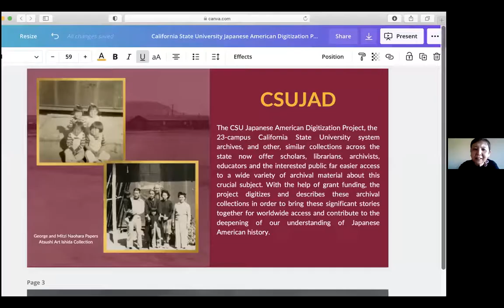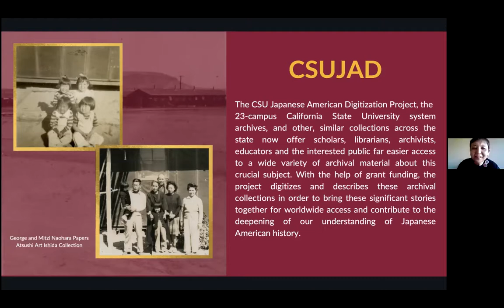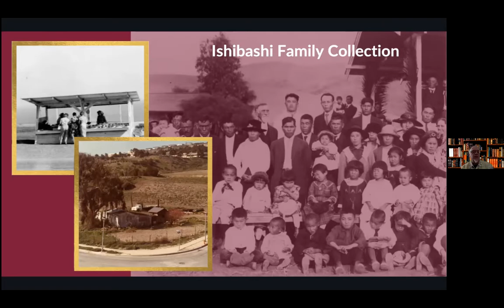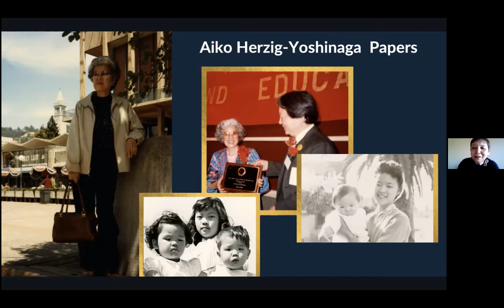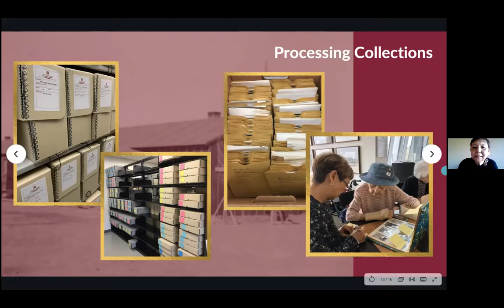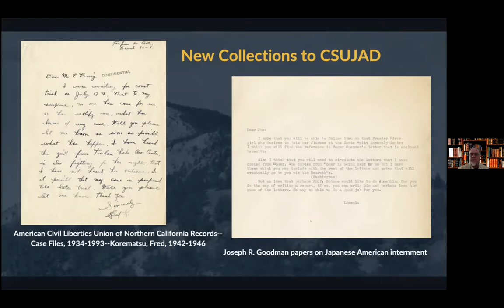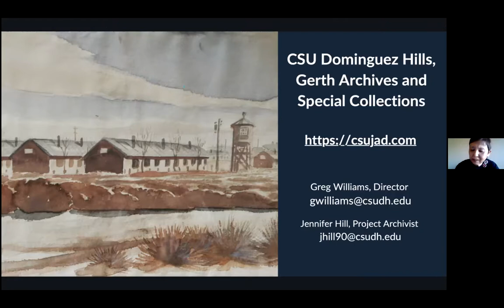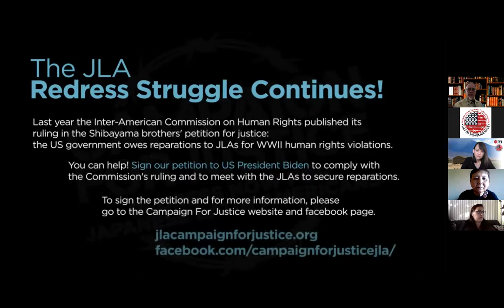GVJCI Day of Remembrance 2021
The program was moderated by Alvin Takamori and featured interviews with the producers of Densho's Campu podcast, Hana and Noah Maruyama, as well as Greg Williams and Jennifer Hill from the CSU Japanese American Digitization Project. A virtual tour of the CSU JAD Project was also shared.